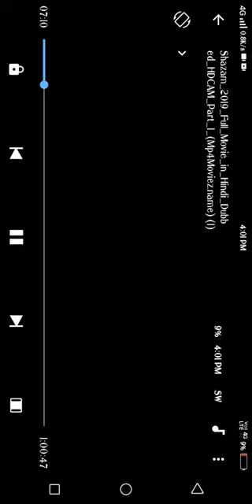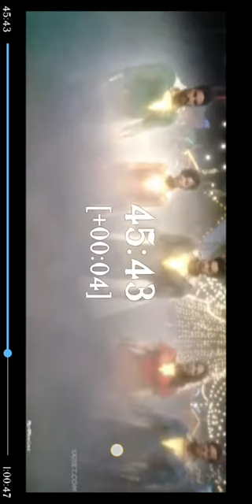Download SHAZAM full Hindi Dubbed movie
A video about how to download Shazam complete Hindi Dubbed movie